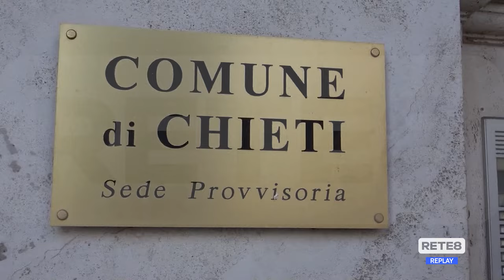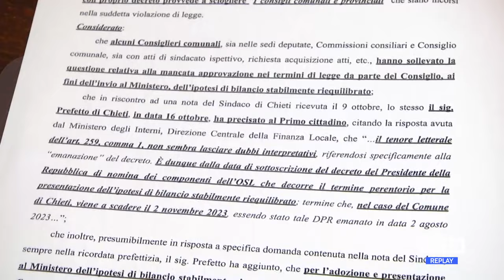Chieti - Scontro sul bilancio